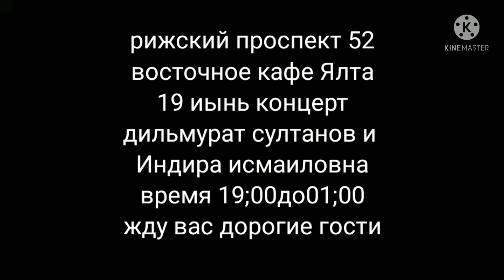Дилмурод Султанов Питерда